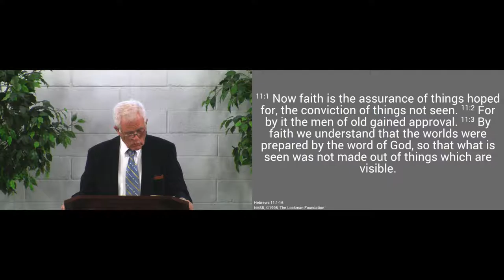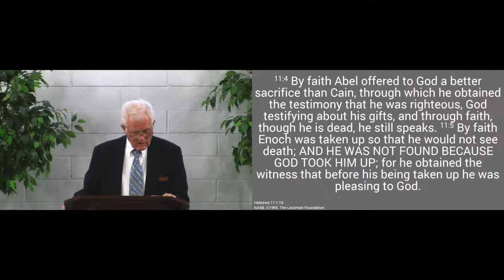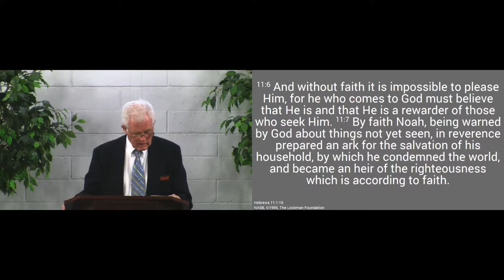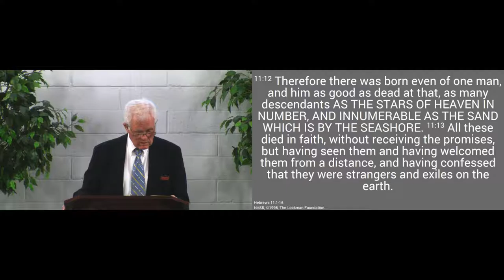160828am - Faith Which Pleases God - Hebrews 11:1-16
In order to live a life which pleases God, we must first make sure that we are trusting in Christ for our salvation.  Then, we need to make sure that we are seeking to please Him by trusting and obeying Him in our daily walk.